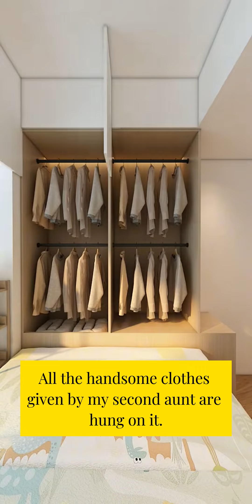Dreamy House - Useful Tips for decorating your dream home Part 120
Dreamy House- Crafting Dreamy Homes Beyond Imagination.  Useful Tips  for decorating your dream home